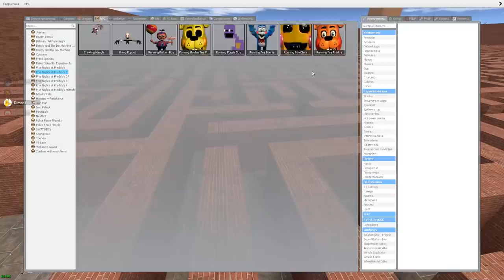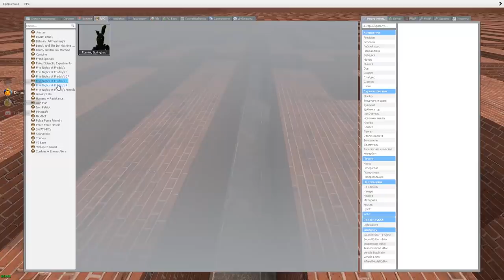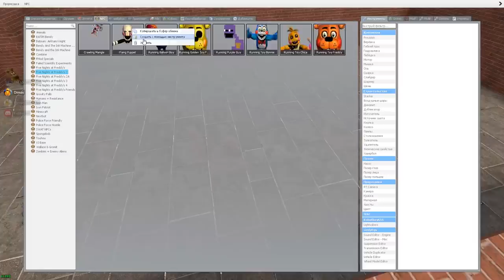АНИМАТРОНИКИ ГОНЯЮТСЯ ЗА НАМИ В ЛАБИРИНТЕ FNAF ► Garry's Mod